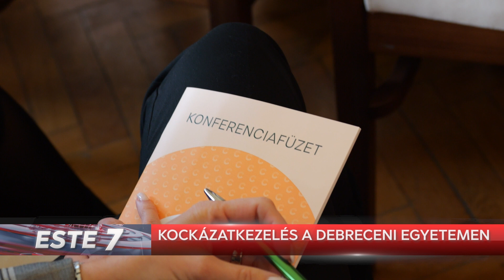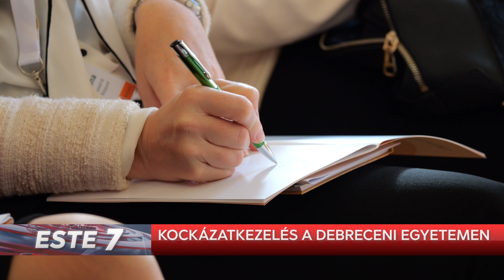Kockázatkezelés a Debreceni Egyetemen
A Debreceni Egyetem a hazai felsőoktatási intézmények közül
elsőként hozott létre önálló Compliance Osztályt, hogy
eredményesebb lehessen az üzleti szektorban. Az intézmény a
compliance rendszer bevezetésének szükségességéről,
feltételeiről, eredményeiről konferenciát rendezett október
17-én.